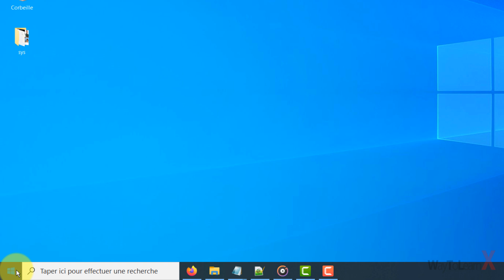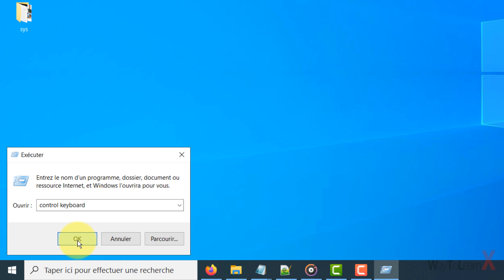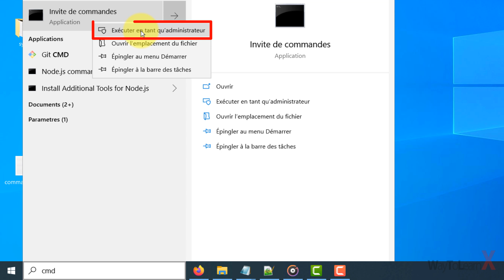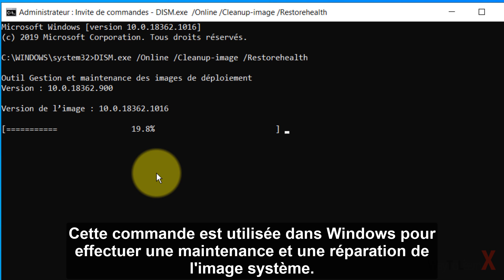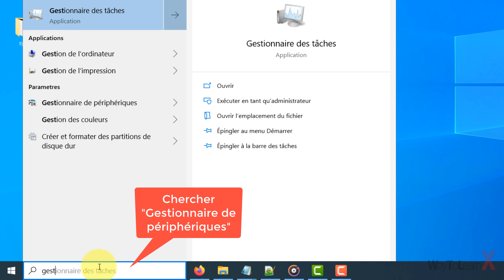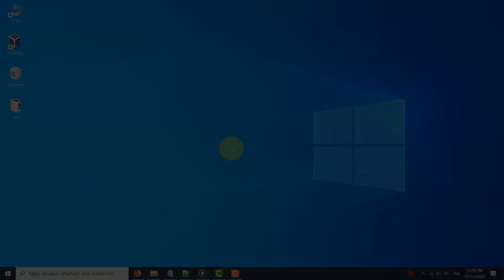[Résolu] Mon clavier écrit très lentement sous Windows 10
*Mon clavier écrit très lentement sous Windows 10 ? Voici comment résoudre le problème !*

Votre clavier écrit très lentement sous Windows 10 ? Ce problème peut être frustrant, mais ne vous inquiétez pas ! Dans cette vidéo, nous allons explorer les causes possibles de ce ralentissement et vous montrer des solutions simples pour améliorer la réactivité de votre clavier.

Nous aborderons les paramètres de saisie, les conflits de logiciels, et d'autres facteurs qui peuvent affecter la vitesse de frappe. Suivez nos conseils pratiques pour retrouver une expérience de saisie fluide et rapide.

*Commande*: DISM.exe /Online /Cleanup-image /Restorehealth

- Identifier les raisons pour lesquelles votre clavier est lent.
- Ajuster les paramètres de répétition des touches et de délai de saisie.
- Vérifier les mises à jour des pilotes de clavier.
- Désactiver les fonctionnalités d’accessibilité qui pourraient affecter la saisie.
- Astuces pour optimiser votre configuration de clavier.